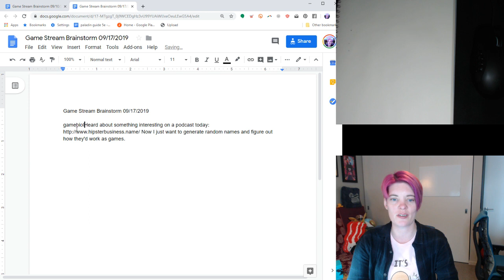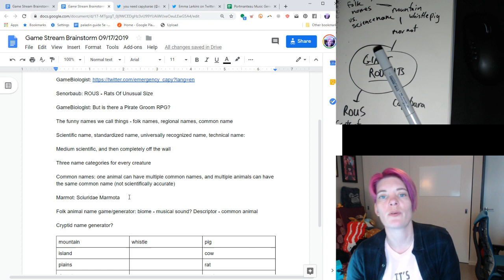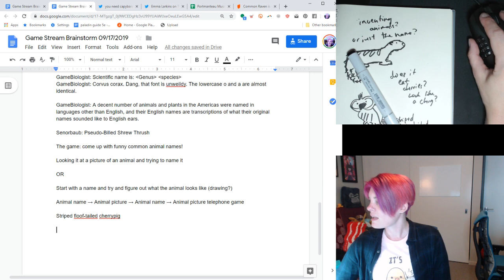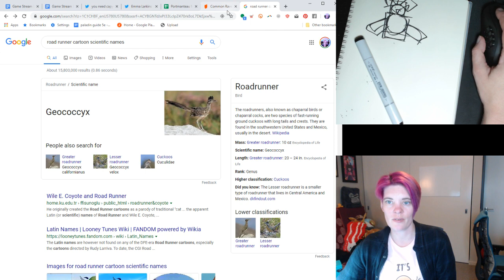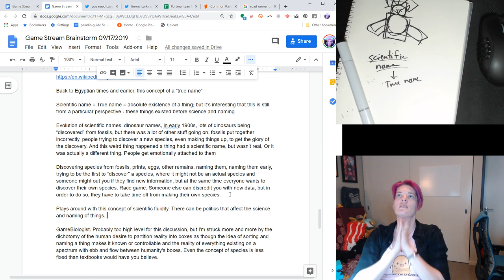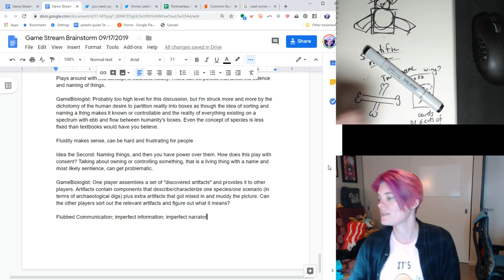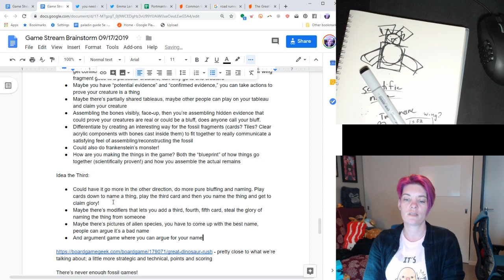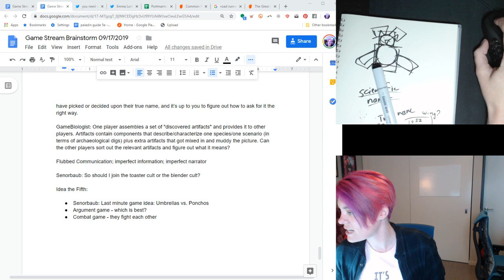Board game design - gamedesigndaily - What's In a Name?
On today's stream, we started with the brainstorm prompt "Giant Rodents." From there, we discussed marmots and the scientific naming of things, including contention in the scientific community related to naming. We came up with several interesting game concepts, including fighting over who gets to name fossilized creatures first and establishing relationships based on learning something's True Name.